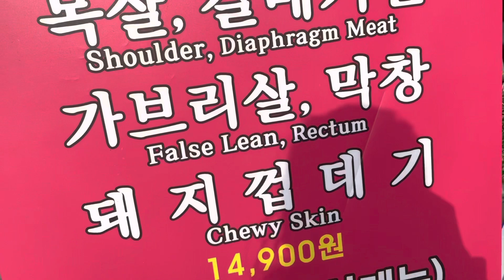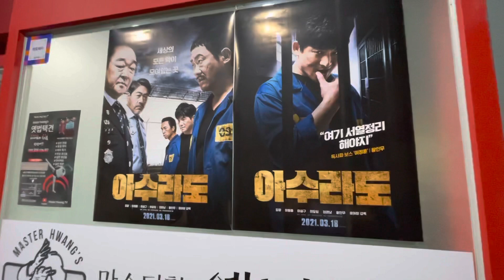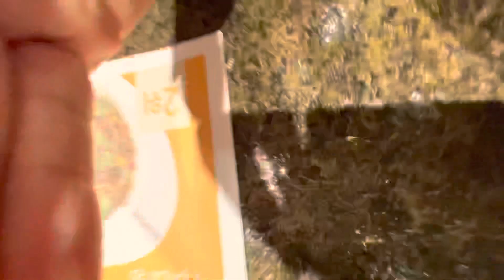Day 18- Aussie Brunch, Yongsan Electronics, Pepper spraying myself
0:00 - SummerLane Aussie Brunch + mtl Hannam coffee
2:17 - Yongsan Electronics Market
3:47 - Taekkyon master in a film
4:04 - Making an absolute meal of a spicy 🌶 bowl